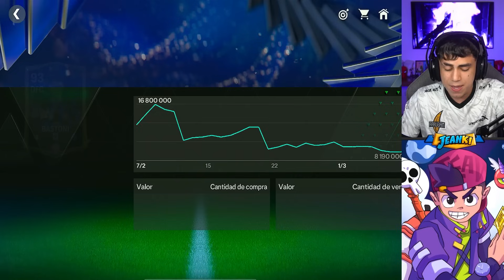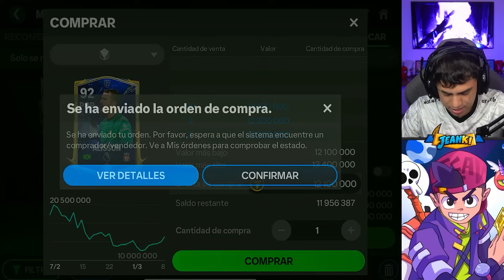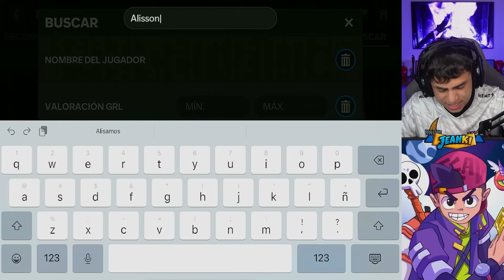EL TRUCO SECRETO PARA VENDER JUGADORES INTRANSFERIBLES EN FC MOBILE 24!!😱 ME HICE MILLONARIO🔥